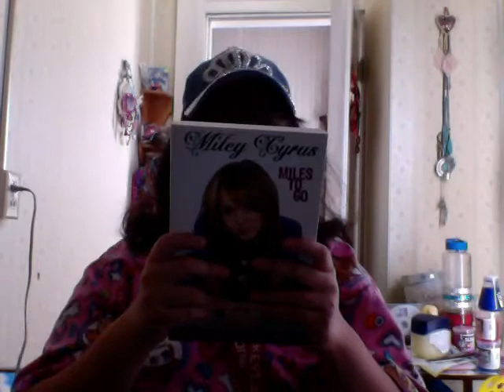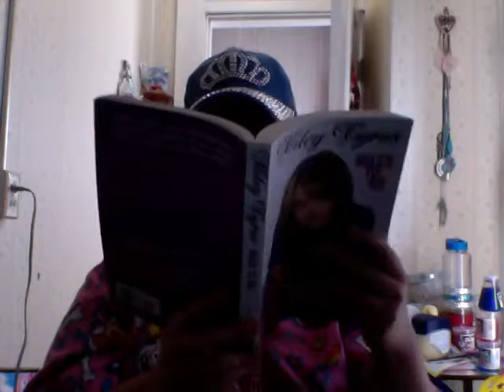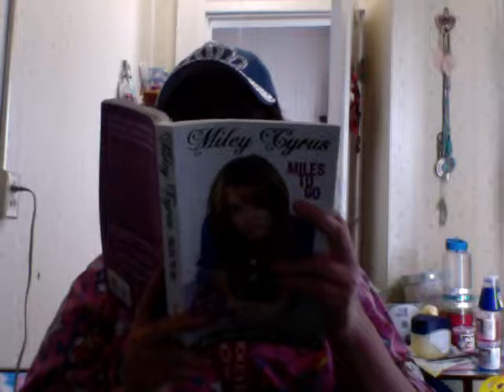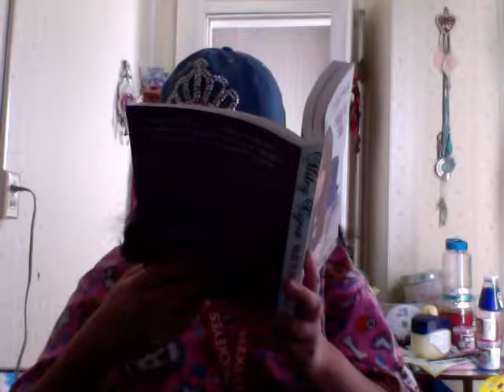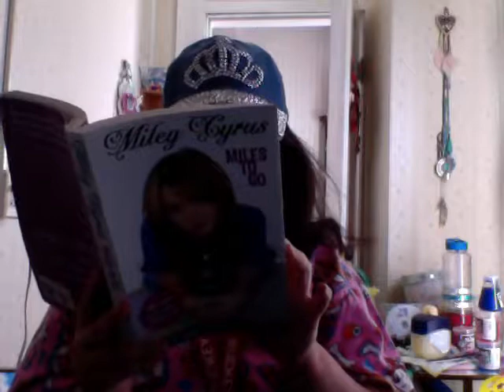miley cyrus miles to go